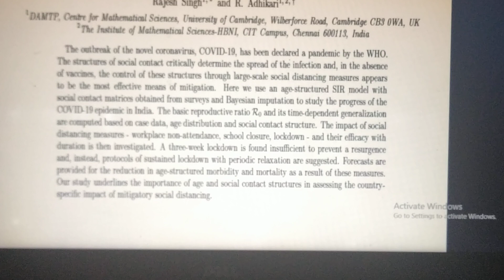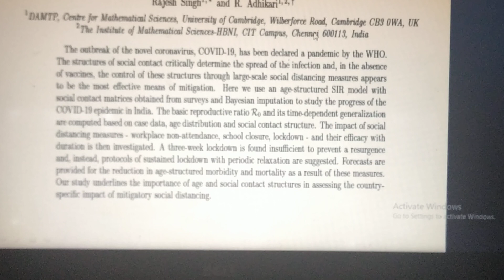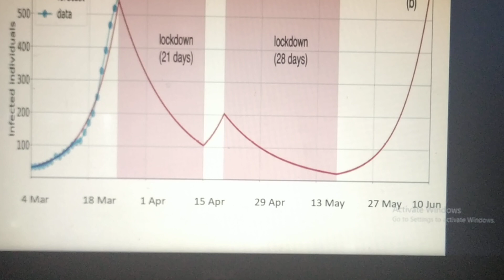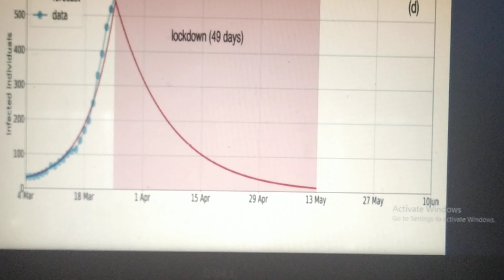How long will corona virus lockdown continue in India? (Tamil)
Using maths and statistics, researchers have provided some prediction for the duration of lockdown in India.
Why do we need lockdown in India?